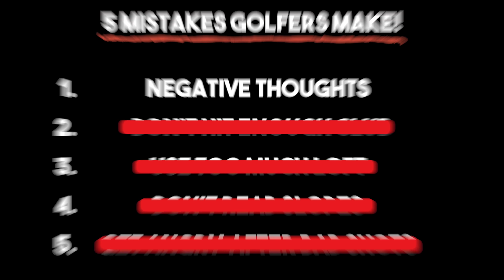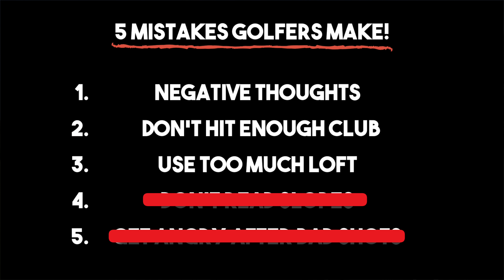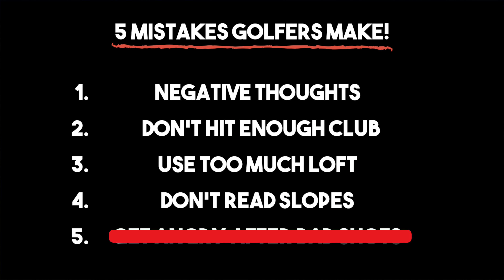DON'T make these 5 STUPID Mistakes | They RUIN your golf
In this video Rick Shiels PGA golf professional talks you through 5 golf mistakes that golfers make and how you can ensure you don’t make these stupid mistakes.

Rick Shiels heads out to The Marriott Worsley Golf & Country club to play some golf and show you these mistakes, how you can avoid this golf mistakes and how you can lower your golf score & your golf handicap!

Every golfer wants to shoot lower golfer scores, lower their golf handicap and have more fun out on the golf course. Lot’s of amateur golfers however make really silly, simple mistakes that costs them so many shots and ruins their score. In this video you will learn how to avoid making these errors and you will lower you scores!